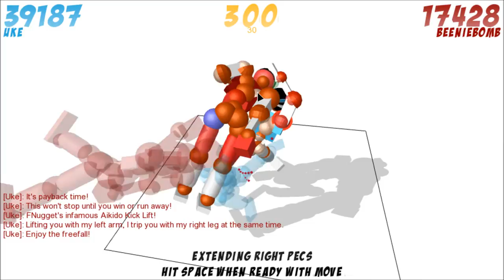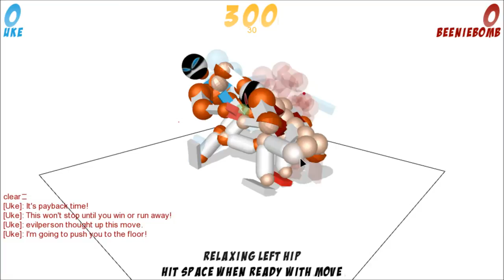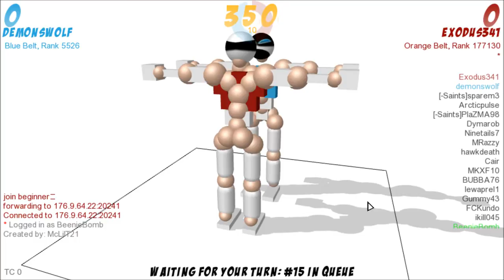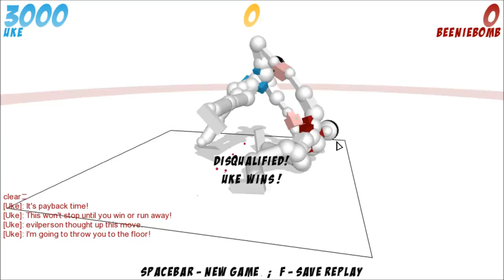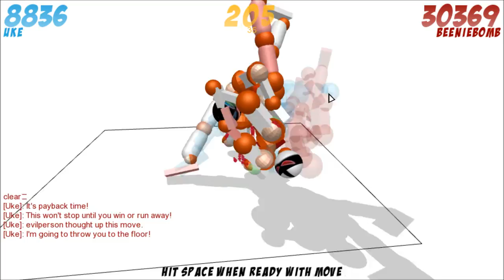Toribash! Part 2: A failed attempt at beating Uke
Part 2 of my Toribash playthrough!

Tagity tags: HD 1080p HQ Toribash Tori Bash gameplay commentary commentator SumoTori Sumotroi BeenieBomb gory bloody fun ragdoll physics physic fighting intense hardcore MLG kick punch kicking punching swords mods video game games videogame videogames funny ha haha hahaha lol inspired by CriouseGamers I love you Chilled you're the best :D